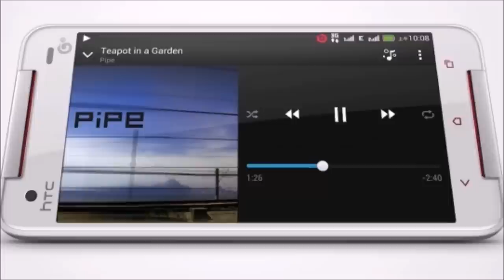HTC One 2: Coming March 25!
Guess what!  HTC has finally revealed the release date for its successor to the HTC One.  The HTC One 2 (because I haven't heard a better name for it yet) will make its debut in events in New York and London on March 25.